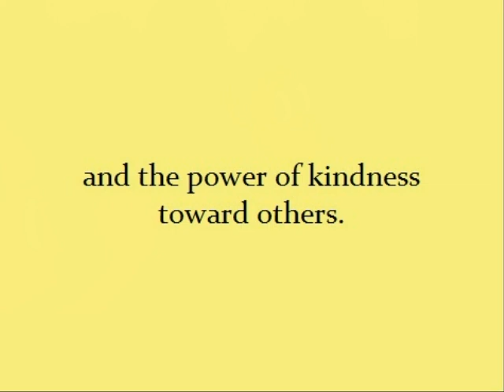The Lemonman: A picnic, a Toad and Swampwater Road - Children's Picture Book Trailer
The sing song rhymes, vibrant illustrations, and lovable characters intertwine to create storybook magic in The Lemonman picture book series.  The first book in the series, A Picnic, a Toad and Swampwater Road, takes the young reader on a picnic adventure with The Lemonman and his friends, along with a trouble-making Pear and a swindling Toad.  It is a delightful story about friendship, the gift of forgiveness, and the power of kindness toward others.

A Picnic, a Toad and Swampwater Road is a fun and entertaining story that will have both parents and children alike smiling a toad-like smile from beginning to end, leaving the reader wanting more adventures with The Lemonman and his friends on the street called Cherry Bay...

To order a copy of "A Picnic, a Toad and Swampwater Road" please go And if you enjoy this book trailer, please like the Facebook fan page for The Lemonman Picture Book Series